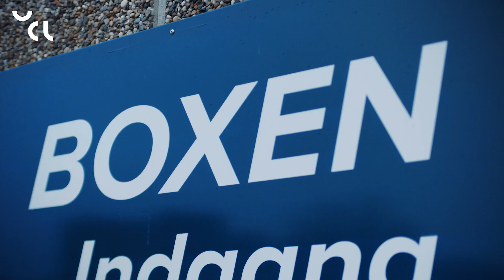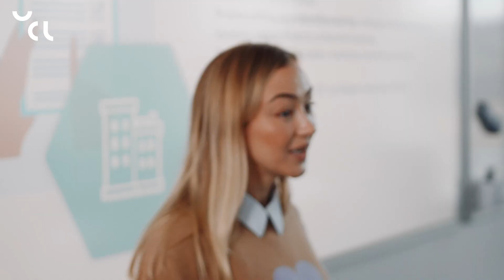Innovation og entrepreneurship | Læs innovation og entrepreneurship på UCL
Hør to studerende fortælle om deres hverdag på studiet.

Som bachelor i Innovation og Entrepreneurship kan du drive kreative processer og lave forretningsudvikling i egen eller i eksisterende virksomheder.

Forud for din uddannelse i Innovation og Entrepreneurship har du taget en anden erhvervsakademiuddannelse eller anden videregående uddannelse.

Når du kombinerer din faglighed fra din tidligere uddannelse med en bachelor i Innovation og Entrepreneurship, får du en helt særlig profil, der gør dig i stand til at gå tilbage i din branche og bruge dine nye kompetencer til bl.a. at identificere muligheder og facilitere udvikling.

Uddannelsen i Innovation og Entrepreneurship er et 1½-årigt studie der består af tre semestre med en obligatorisk fællesdel, en specialeretningsdel og en praktik- og bacheloropgavedel.

Læs mere på ucl.dk/uddannelser/innovation-og-entrepreneurship